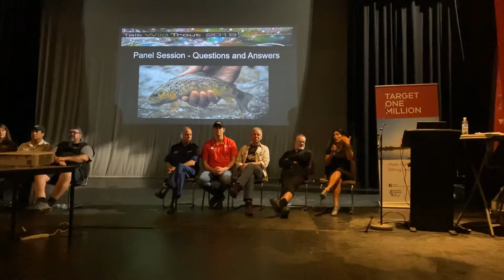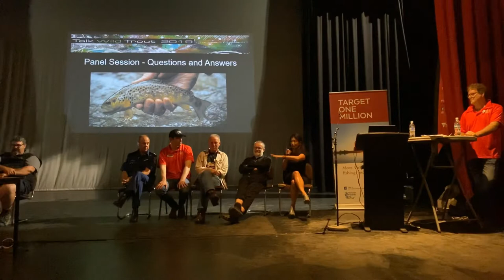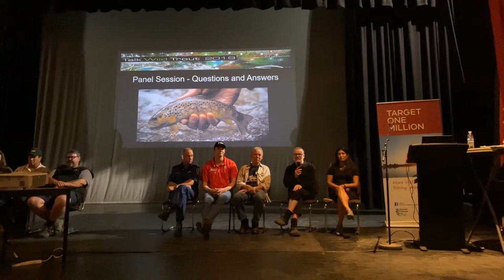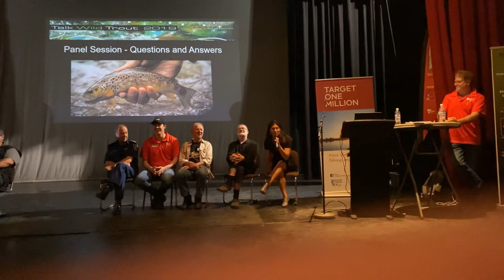Talk Wild Trout 2019 - Q&A Part 2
Part 2 of the Q&A at the Talking Wild Trout 2019 Conference at Mansfield, Victoria